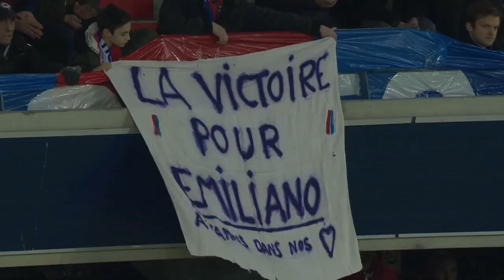SM Caen - FC Nantes ( 0-1 ) - Highlights - (SMC - FCN) / 2018-19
SM Caen vs FC NantesHighlights ( 0-1) in video.

Ligue 1 Conforama - Season 2018/2019 - Week 23 Stade Michel d'Ornano - Wed, 13 Feb 2019

Goals : Valentin RONGIER (80' pen - FC Nantes)

Red cards : Andrei GIROTTO (34' )

SM Caen Team line-up : 3 - Yoël ARMOUGOM / 4 - Ismaël DIOMANDE / 6 - Prince ONIANGUE (c) / 10 - Fayçal FAJR / 12 - Claudio BEAUVUE / 13 - Evens JOSEPH / 14 - Jonathan GRADIT / 18 - Yacine BAMMOU / 21 - Frédéric GUILBERT / 24 - Alexander DJIKU / 30 - Brice SAMBA

FC Nantes Team line-up : 3 - DIEGO CARLOS / 4 - Nicolas PALLOIS / 5 - Edgar IE / 7 - Kalifa COULIBALY / 10 - Majeed WARIS / 11 - Valentin EYSSERIC / 14 - Charles TRAORE / 20 - Andrei GIROTTO / 25 - Enock KWATENG / 28 - Valentin RONGIER (c) / 30 - Ciprian TATARUSANU